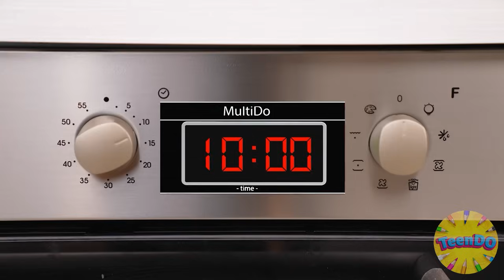Ich vs Vampir: Koch-Challenge | Essensschlacht von TeenDO Challenge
Wer kocht besser? Heute werden wir es in unserer neuen kulinarischen Challenge herausfinden!